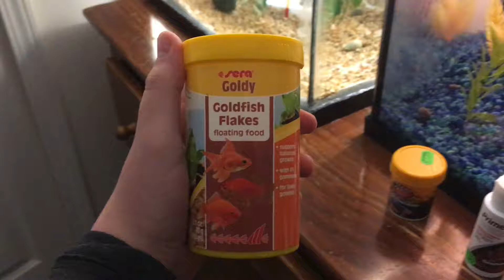My Goldfish In My Fish Tank As Well As A Red Eye Tetra And Betta’s